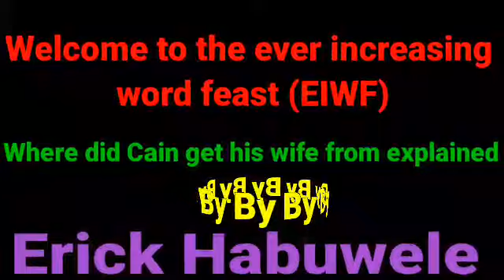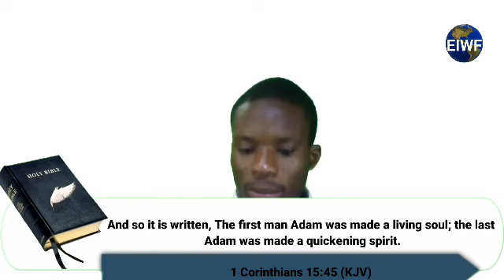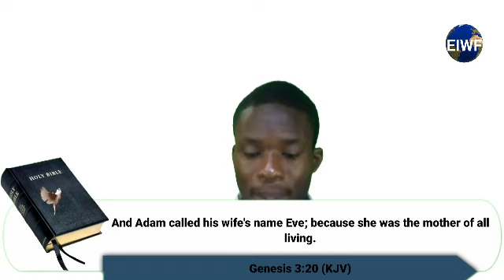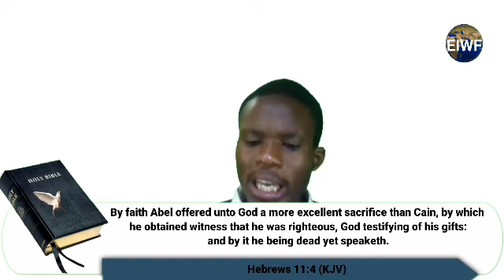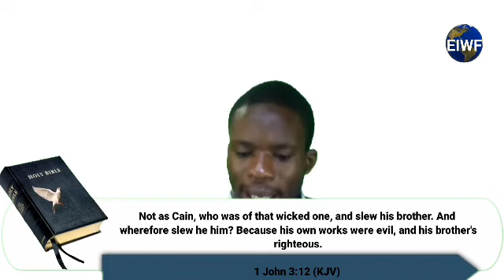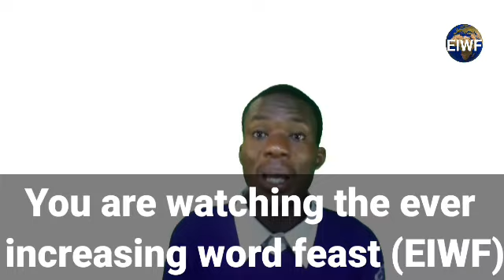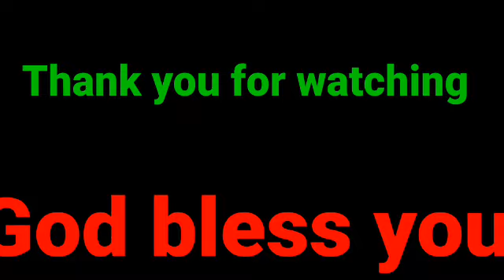Where did Cain get his wife from?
Erick Habuwele

the ever increasing word feast (EIWF)